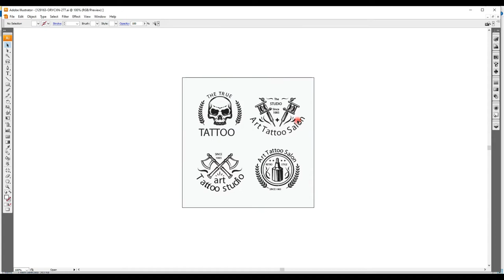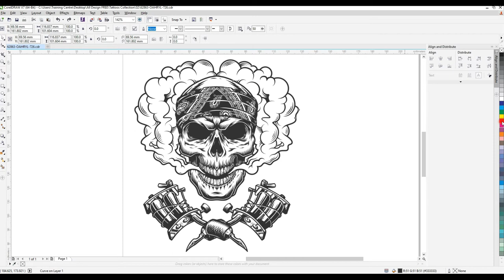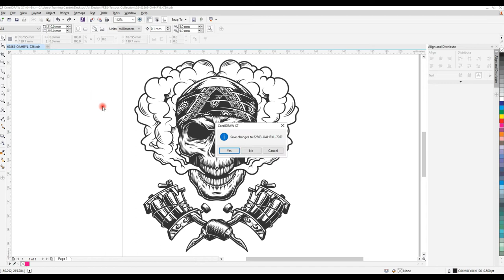TATTOOS LOGO & DESIGN COLLECTION - Adobe Illustrator & CorelDRAW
TATTOOS LOGO & DESIGN COLLECTION

YOU CAN ALL DESINGS EDIT AS YOUR WISH.